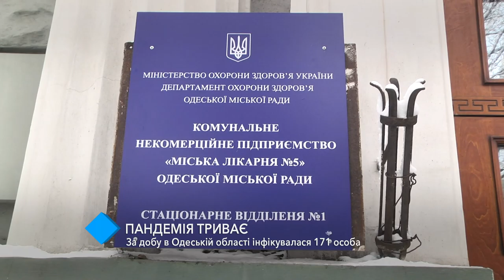Хроники коронавируса: за сутки в Одесской области заразился 171 человек